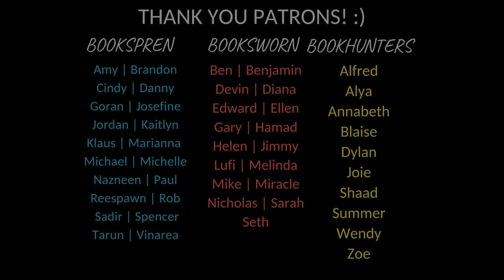Discussion of John Gwynne's Wrath (The Faithful and the Fallen, #4) featuring John Gwynne!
Hi y'all! Here it is! A discussion on the fourth and final book in The Faithful and the Fallen series written by John Gwynne. Today, we have a special guest: John Gwynne himself! Yes, we've been keeping this a secret for a while, and we're so honored to have John Gwynne participating in the discussion and giving his irreplaceable insights on the series!

-Amazon (US)
-Amazon (UK)